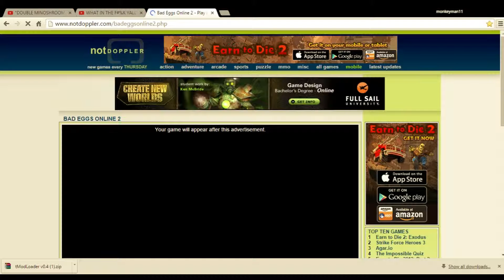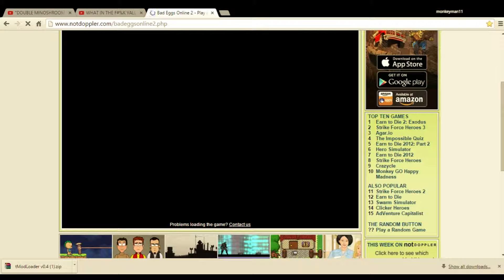Easter eggs in a egg game!!! (bad eggs online)